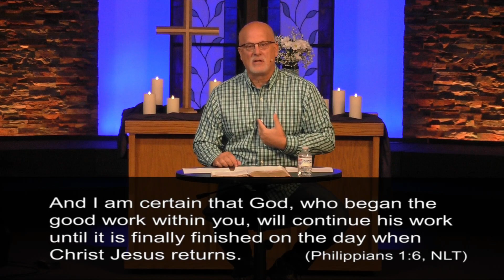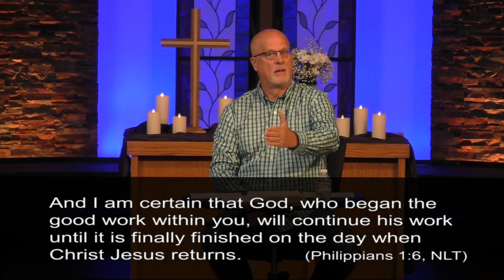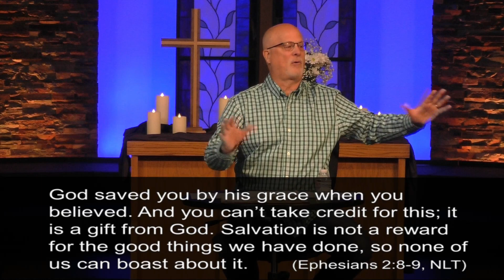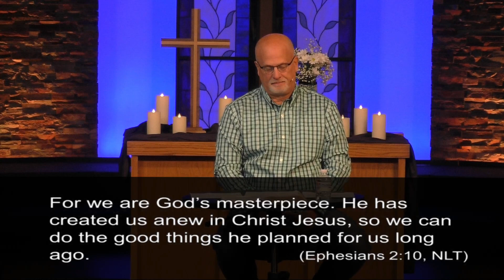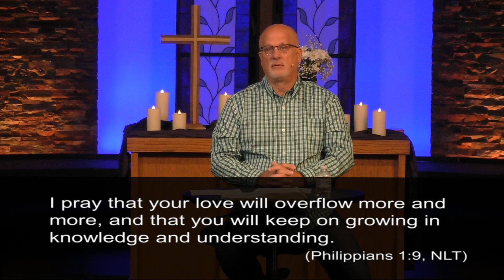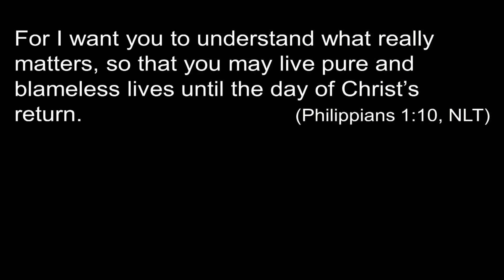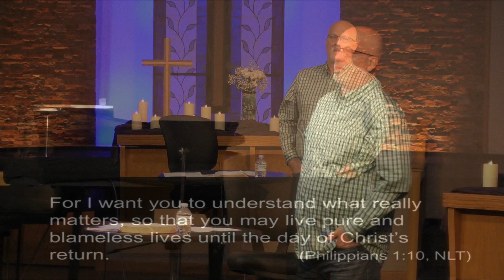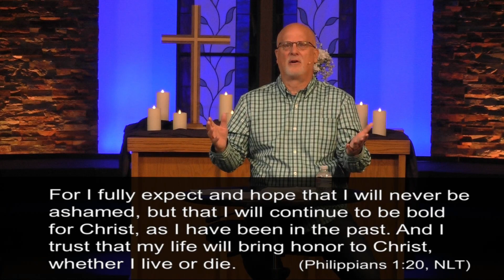Uncommon Joy, Part 2 (09.20.20)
Today's altar flowers were provided by Marv & Mary Wood and family in memory of Jonathan Daniel Wood.